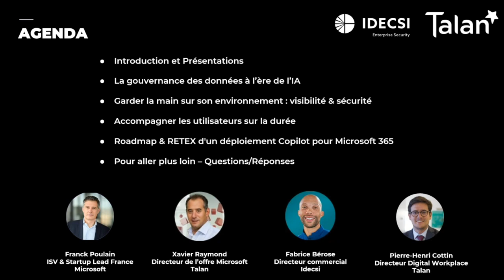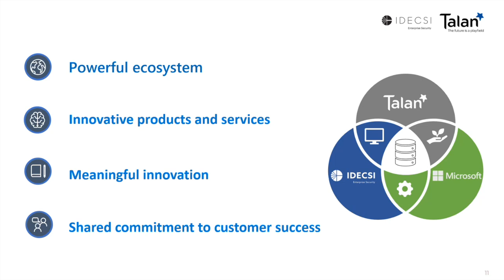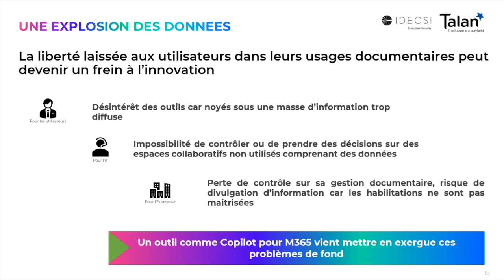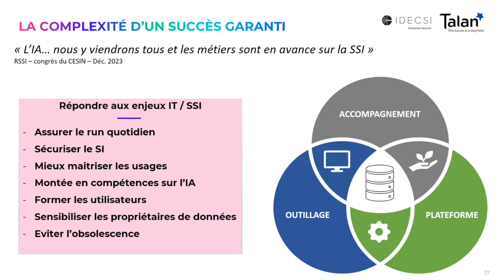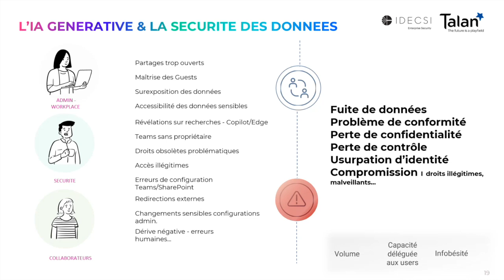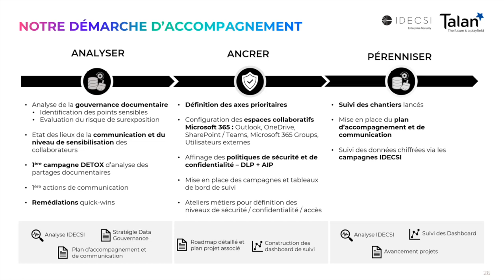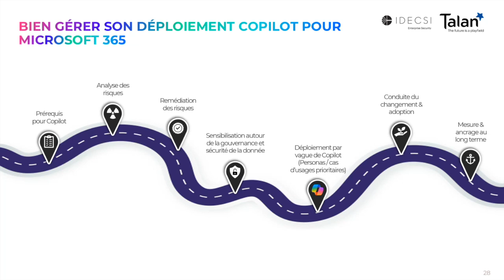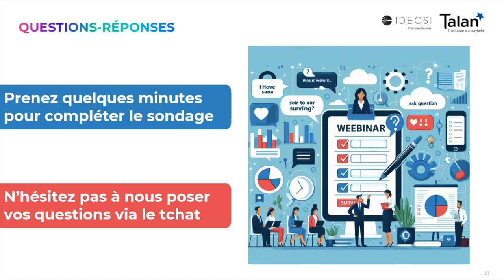[Replay] Copilot for M365 - The road to success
Webinar du 30 Avril 2024